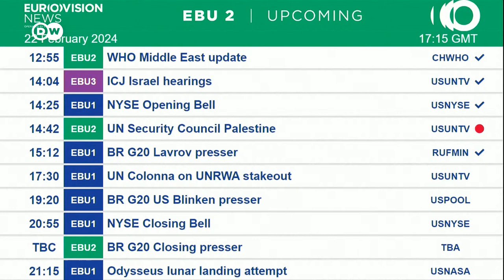Live: UN Security Council on Gaza | DW News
The United Nations Security Council (UNSC) is set to discuss Gaza during a meeting on Thursday. Special Coordinator for the Middle East Peace Process Tor Wennesland is expected to brief.